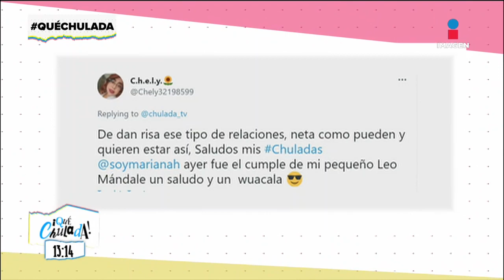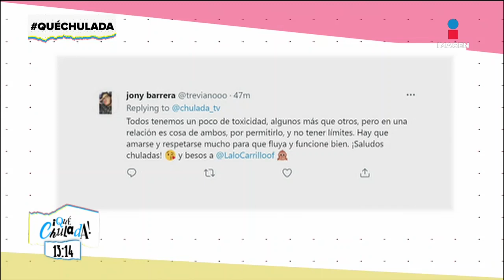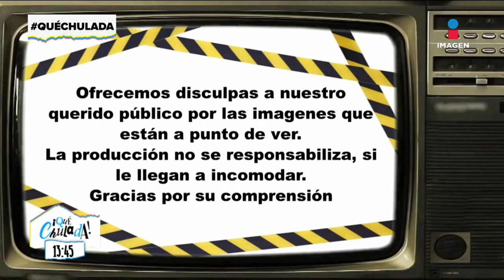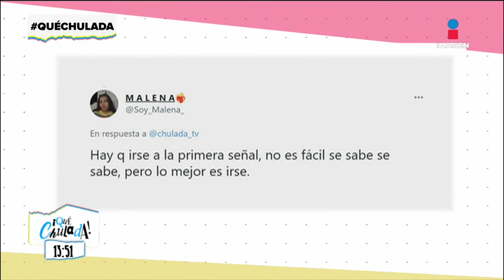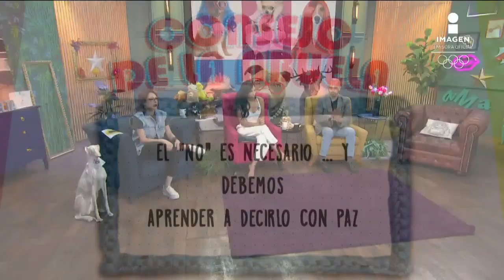Programa Completo 23 de julio 2021 | Qué Chulada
Tuvimos los temas de tóxicos, las risas de lo mejor de la semana y mucho más ¡Disfruta con las chuladas el programa completo!